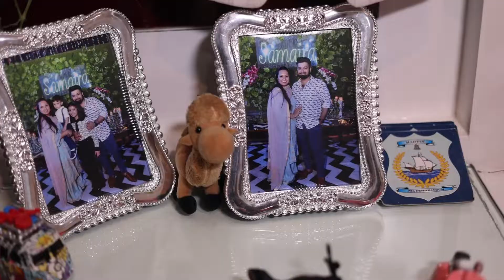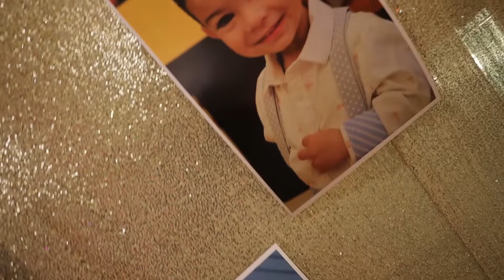Kaveer 3rd Birthday Celebration | HDRI STUDIO | Lucknow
Kaveer Tandon 3rd birthday celebration was very memorable for all the family. The celebration started in the morning itself and continued till night. All the children played games and had snacks together with their parents and grandparents. Later, all the family members sang happy birthday to Kaveer. A candle was lit in memory of Kaveer’s life and spirit.